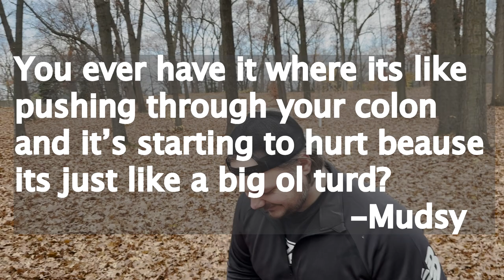Disc Golf Ace on the First Hole!? Razz Battle Disc Golf Challenge.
Hot Beef Boys get a Disc Golf Ace while trying to distract each other while throwing.